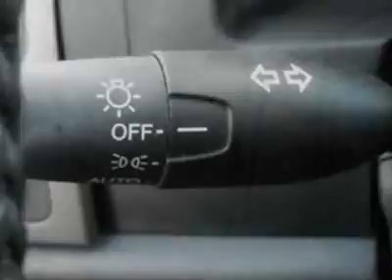2011 Honda CR-V EX-L SUV - Franklin, TN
Darrell Waltrip Pre-Owned, Franklin, TN - Leather, Sunroof, Heated Seats, ABS Brakes, Cruise Control